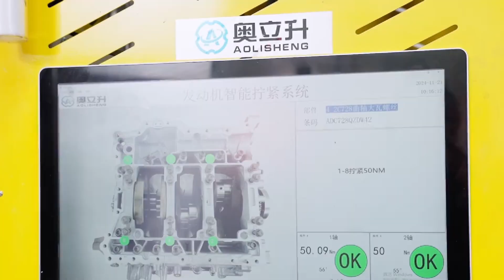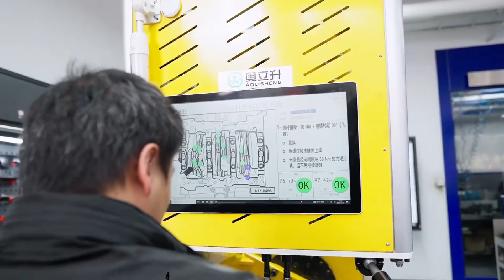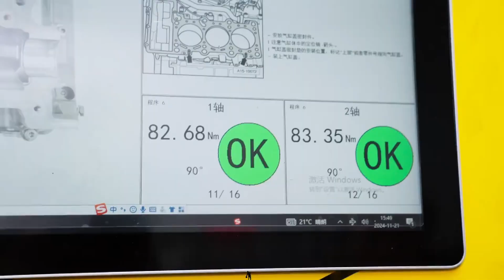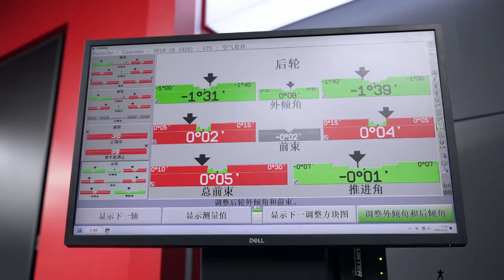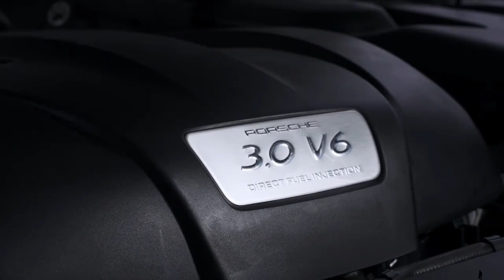Overhauling the Porsche Cayenne EA837 engine.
This Porsche Cayenne, a long-time companion of the owner, suffered from excessive maintenance. Engine oil was frequently mixed with unknown additives, causing the engine to burn oil. The owner drove 800 kilometers Let’s see what we can do.
Thanks for trusting us!
We’ve taken out the engine, and we’re planning to disassemble it to find the problem.